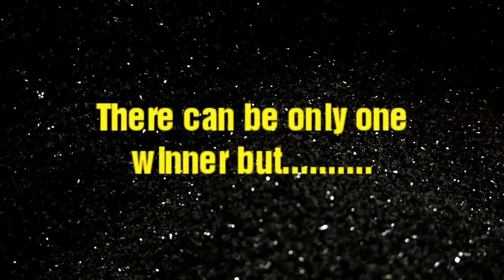WINNER ANNOUNCMENT II NEXT GIVEAWAY II CLOUDY SECRET II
Increase the quality to 720p 😬

Name
Address
Identity proof

Google+ : +CLOUDY SECRET

Keep supporting and spreading positivity.

The content of these video is created, produced by me, Megha Gupta, no one supposed to use this without my permission.